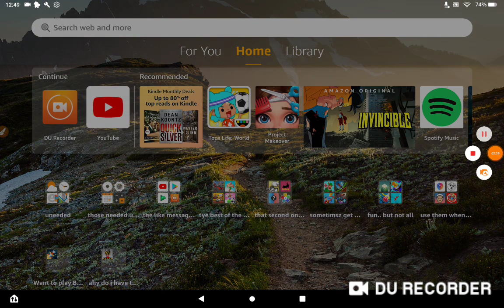Stickman Rope Hero Gameplay #75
SINCE ITS SUMMER BREAK THERES GONNA BE A STICKMAN ROEP HERO VIDEO WHENEVER I MAKE ONE AT 3:30 PM A DAY MAYBE EVERY DAY OF SUMMER BREAK BUT WHO KNOWS REALLY